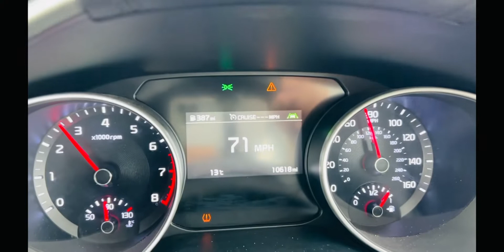UK 😍 England & Scotland Road Trip 💕💕💕